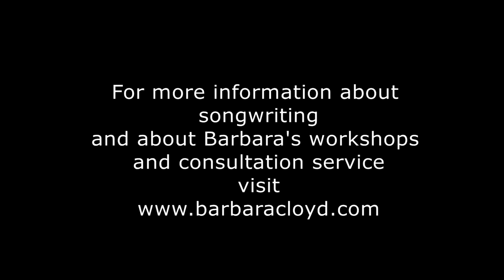What It Takes to Make it As a Songwriter, part 2 - hard work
Do you dream of hearing your songs on the radio? Of making your living as a songwriter? Barbara Cloyd has come to some conclusions about what it takes in over 30 years in the Nashville songwriting community and she shares them in this series.